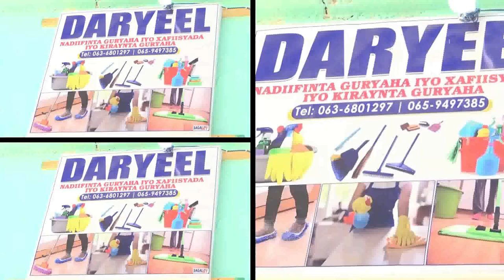XAFIIS LAGA HELAYO GURYAHA KIRADA AH OO BURCO LAGA FURAY